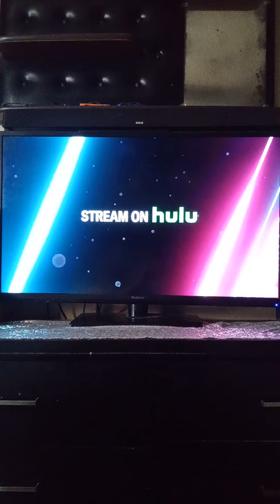General Hospital: Cody and Sasha